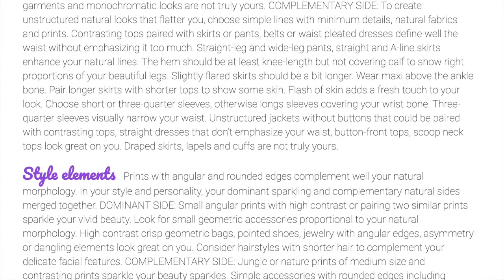AI-based online stylist gives recommendations on personal style and image.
Our vision is to create an affordable solution that every woman can use to learn about her unique beauty and best outfits.
Discover your personal style with Stylestai to convey your best non-verbal self and be perceived just the way you like.
Use our objective styling recommendations to build a sustainable wardrobe that reveals your natural beauty and helps you feel gorgeous and confident. Master your authentic style that helps you look more successful, confident and empowered. It's time to buy less and get more.

AI-based technologies made our proprietary model available for you at any time online through your photo. Your personal style recommendations and personality type includes:
- Your celebrities that have similar beauty type
- Overall style that flatter you best
- Style elements that enhance your natural beauty
- Your personality
- Your needs
- Your values
- Personal qualities you project at your best
- Positive work attitude
- At your low you see world as
- In a crisis you might demonstrate this behavior
- Difficulties you might face
- Advice to develop further your assets